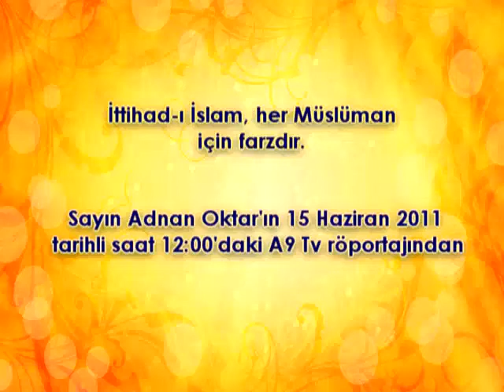ITTIHAD-I ISLAM HER MÜSLÜMAN ICIN FARZDIR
Sayin Adnan Oktar'in sohbetlerini her gün Türkiye'nin yeni kanali A9 TV'den takip edebilirsiniz